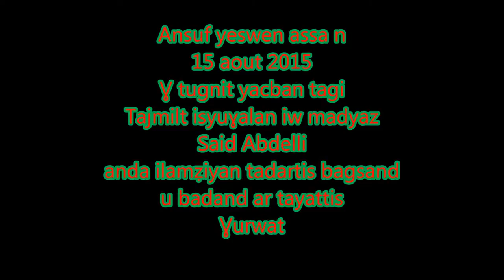Essah urtaqbilnara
Djamal Talah chante avec ses amis, Said Abdelli, Dr Makhlouf Bessa, Azedine Boulouh, Nadir Amrouche, Sofiane&Farid&Wahid Azrine,  ESSAH UTAQBILNARA,